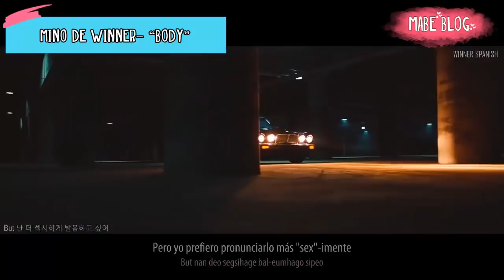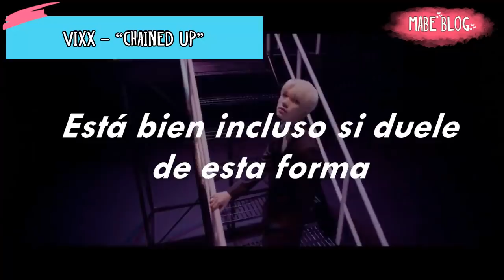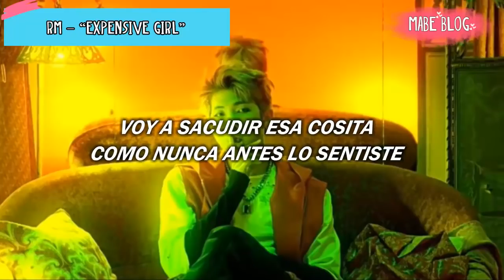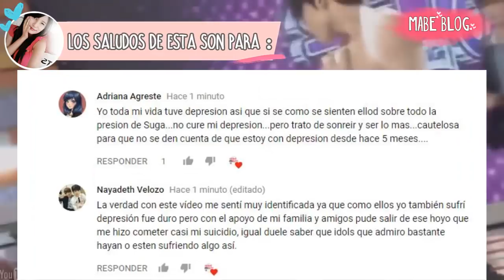Top 6 Canciones kpop con letras HOT